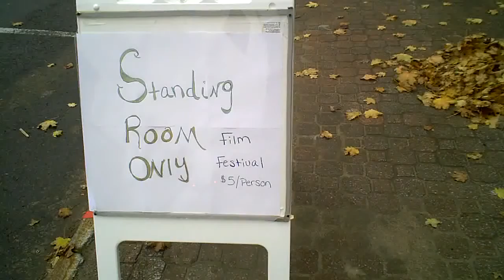film festival interview 2014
from november 2014.  i never released this...here it is now..